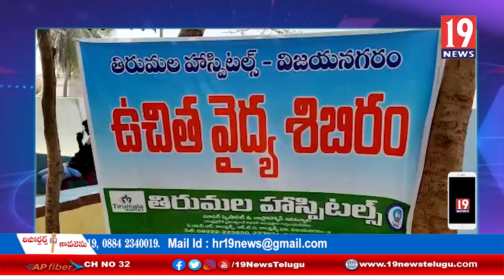పూసపాటిరేగ మండలంలో టైలర్స్ సమావేశంలో పాల్గొన్న ఎమ్మెల్యే బడ్డుకొండ అప్పలనాయుడు - విజయనగరం జిల్లా